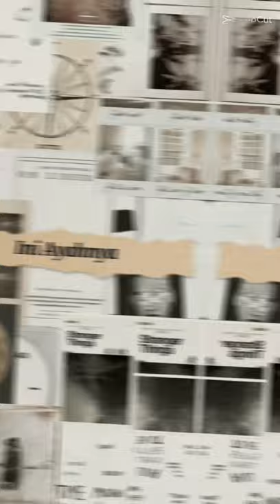Keluarga Bahagia Chekkk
Buat kenang kenangan biar gk ilang/ke format

Ayah: Indra Gandhi
Ibu: Yanti Kusmiati
Kakak: Uni Nabila Sophia Indra
Adik ke 1: Alan Paris Pong
Adik ke 2: Maula Riyad Indra